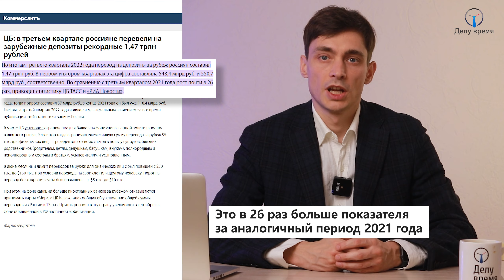Самые актуальные новости для должников 2023 года! Что будет с жильем, кредитами, МФО и коллекторами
Всем привет! Меня зовут Роман Родин и я руководитель юридической группы «Делу Время». Коллекторов запретят пестрят заголовки СМИ. Поднимаются вопросы по жилью, которое банки охотно забирают за долги. МФО теперь им придется несладко. Кредитные каникулы на постоянной основе. В этом видео расскажу о новостях для должников, которые государство может воплотить в жизнь уже в этом году! Подробнее в этом видео.

🚩Федеральная юридическая группа «Делу Время» занимается процедурой банкротства начиная с 2015 года. За 6 лет мы проделали огромную работу и помогли избавиться от долгов тысячам наших клиентов с помощью процедуры банкротства физических лиц.

Получите бесплатную консультацию по списанию долгов через процедуру банкротства лично от меня. Я разберу конкретно ваш случай и моя компания поможет законно избавиться от долгов без последствий для вас! Записывайтесь напрямую в WhatsApp

00:00 Начало
00:18 Обо мне и компании «Делу Время»
00:50 Кредитные каникулы на постоянной основе
02:05 Должников не будут выселять из жилья
02:59 Если вы не можете платить кредит по ипотеке
03:19 МФО будут начислять новые проценты
03:50 Сколько микрозаймов у подписчиков?
04:05 Новые лимиты переплаты по микрозаймам
04:45 Коллекторов из банков теперь будут контролировать приставы
05:27 Как законно избавиться от долгов
05:56 Итоги выпуска